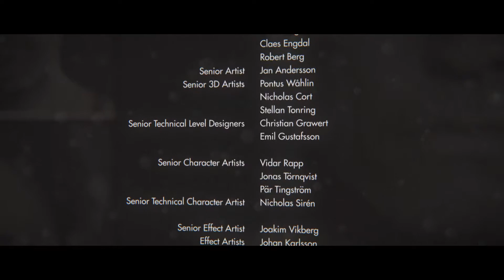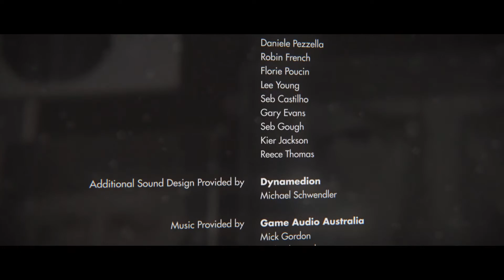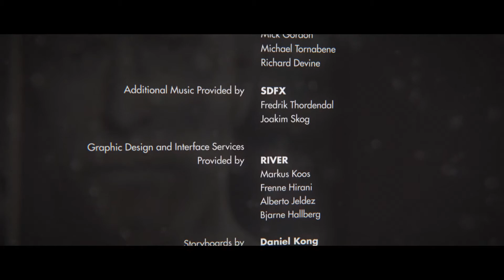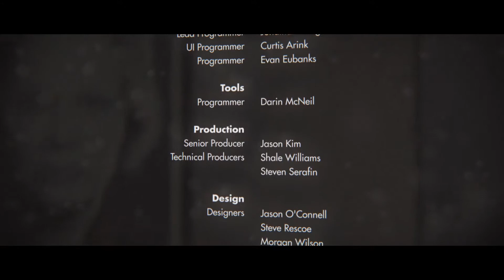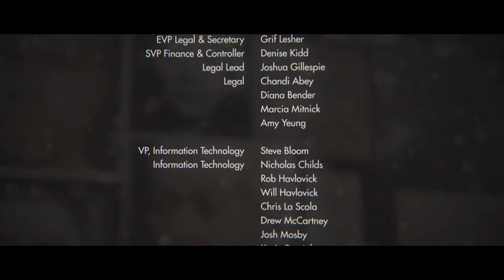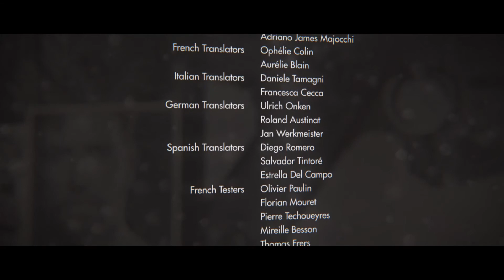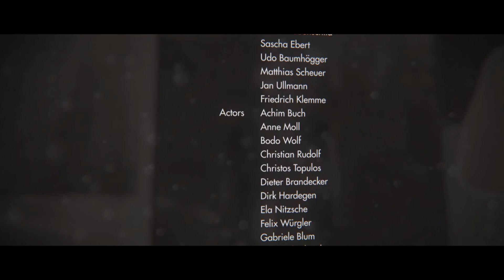Wolfenstein: The New Order | ENDING Gameplay | Part 9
Sequel to 2009's Wolfenstein, Wolfenstein sends us across Europe on a personal mission to bring down the Nazi war machine. With the help of a small group of resistance fighters, infiltrate their most heavily guarded facilities, battle high-tech Nazi legions, and take control of super-weapons that have conquered the earth – and beyond.

MY PC SPECS:
RAM - 16GB (2x8GB) Corsair 2400 Mhz